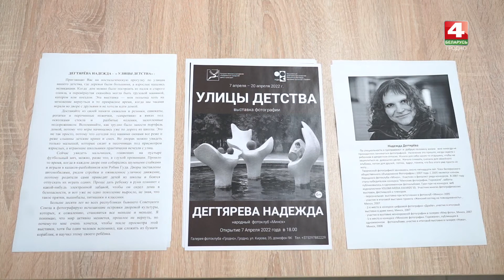Бодрое утро. Выставка "Улицы детства". 12.04.2022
ТРК Гродно. Окна города на канале Беларусь 4 Гродно.